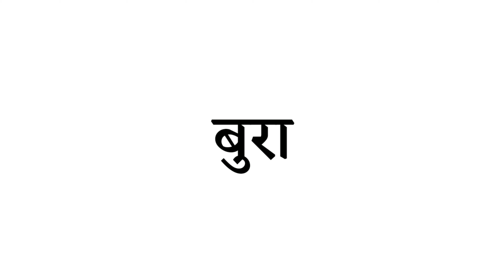bura ko english mein kya kahate hain | bura ko english me kya kehte hai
Hello everyone i am asif Iqbal and you are watching indian spoken english is video mein hum janenge ki bura ko english mein kya kahate hain.

Title :-

Releted keywords :-

1 :- bura ko english mein

2 :- bura ko english mein kya kahate hain

3 :- bura ko english mein kya kehte hain

4 :- bura ko english mein kya kahtai hain

5 :- bura ko english mein kya kehtai hain

6 :- bura ko english mein kya kahate hai

7 :- bura ko english mein kya kehte hai

8 :- bura ko english mein kya kahaenge

9 :- bura ko english mein kya bolte hain

10 :- bura ko english mein kya bolenge

11 :- bura ko english mein kya bulate hain

12 :- bura ko angreji mein kya kahate hain

13 :- bura ka english

14 :- bura ka english kya hota hai

15 :- bura ka english kya hoga

16 :- bura ki spelling